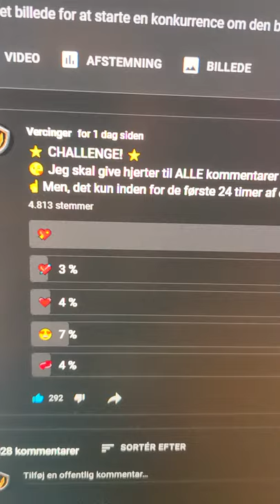Jeg lavede en KÆMPE FEJL! 😪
💖 Min finger blev lidt øm til sidst..